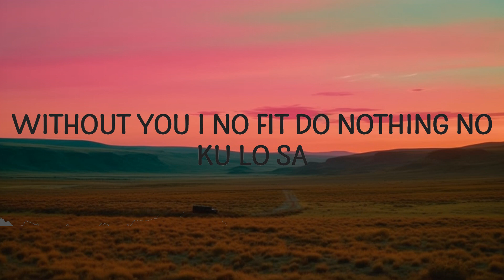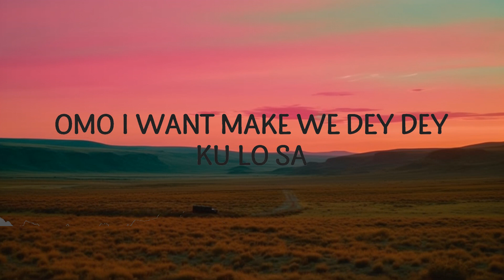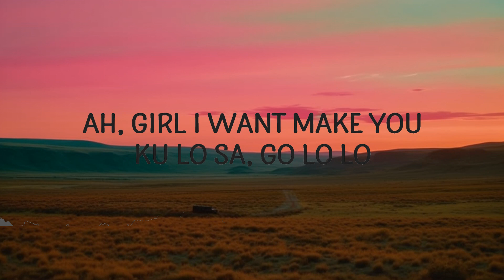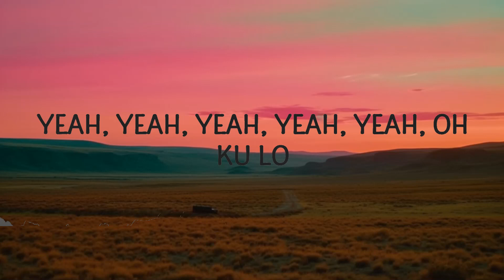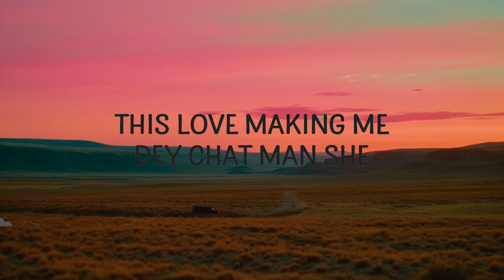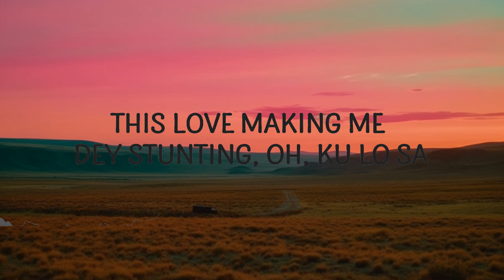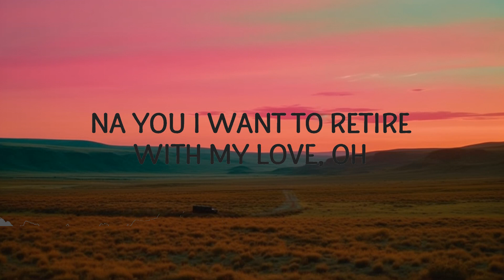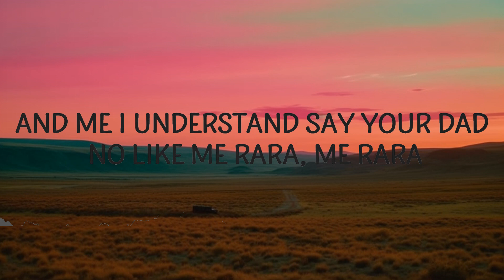Oxlade - KU LO SA (Kulosa) (Lyrics) |15min Version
Oxlade - KU LO SA (Kulosa) (Lyrics)

KU LO SA Lyrics
[Intro]
Yeah, yeah
Yeah, yeah, yeah, oh oh, ku lo...

[Verse 1]
So many reasons wey I wan dey for you my love (Love)
Na you I want to retire with my love oh
See all the li ku ku things you do dey make me nono (Nono, oh no!)
Baby come
afrobeat

[Chorus]
Kulosa
Ah!
Girl I want make you.. (Ku lo sa)
Go lo lo
I for like make you... (Pull over)
Oh, no
Ku lo sa oh

[Verse 2]
Shebi na this kind of things wey de make man see yawa (See yawa)
See me I want make you know say me dey for you guarra (Guarantee oh)
And if na the price be that I for like to see yawa (See yawa)
(This love making me dey stunting)
This love making me dey ?
Omoge tell me what is up gaan, up gaan
I never trade you baby
This love making me dey stunting, no no (Without you I no fit do nothing)
Omoge tell me what is up gaan

[Chorus]
Omo I want make we dey dey... (Ku lo sa)
Baby, I for like make you... (Pull over)
Oh, baby, oh no, no
J'eka jo s'ere ,make we play... (Ku lo sa)
Eh, eh
Yeah, yeah, Ku lo sa

[Outro]
Oh no, baby, oh no
You making my mind go loco
You make a younger boy go loco
You make a young boy go loco (Ku lo sa)
Baby, oh no (See, I never trade you for nothing)
Baby, oh no (Ku lo sa)
You make a young boy go loco (This love making me dey stunting, ku lo sa)
You make a young boy go loco (Without you I no fit do nothing no, ku lo sa)
Eh le le, le le (Ku lo sa)
This love making me dey stunting oh (Ku lo sa)
Without you I no fit do nothing no (Ku lo sa)